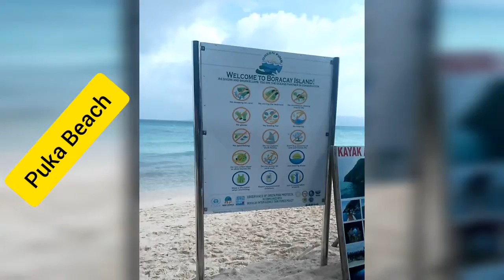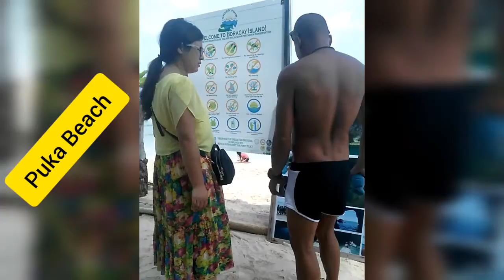Boracay on progress